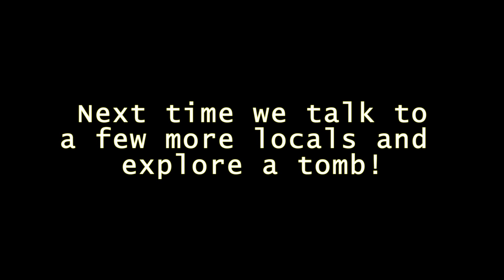Kathy Plays Skyrim - Episode 22 - Captain Lonely-Gale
Vald and I run around Windhelm and talk to the locals!

Hi my name is Kathy and I'm playing a modded version of Skyrim with all DLC (mod list below). Watch me steal, loot and pillage my way to the top! New videos daily! :D:D:D:D Thank you!!!

Skyrim Mod List:
ENB Realvision
ApachiiSkyHair - ApachiiSkyHairFemale
Beards - High Resolution
Balbor and Steelsouls SkyRe ReProccer Project
Better males - Beautiful nudes and faces - New hairstyles - Faces - YoungerFacesMergedWithMenByGeonox
Character Creation Overhaul - Races - Birthsigns - Classes - Skills - Specializations - Attributes
Coverwomen - seamless UNP and Coverwomen Look_1 Models and textures
DIMONIZED UNP female body - UNP BASE Main body
Duel - Combat Realism - Duel Combat Realism 5 traditional
Frostfall - Hypothermia Camping Survival - Frostfall 2_5 Release
HN66s Long Eye Lashes - HN66LongEyeLashes11
Immersive Armors - Immersive Armors
Immersive Armors - UNP Support for Immersive Armors
Immersive Patrols - Immersive Patrols Merged ESP
Immersive Settlements - Immersive Settlements
Immersive Weapons - Immersive Weapons
Leather Backpack
More Hair Colors - More Hair Colors
Random Alternate Start - Random Alternate Start
SkyUI
Sneak Tools - Sneak Tools
T3nd0s Skyrim Redone
Wet and Cold - Wet and Cold